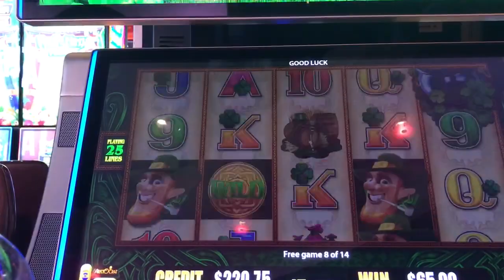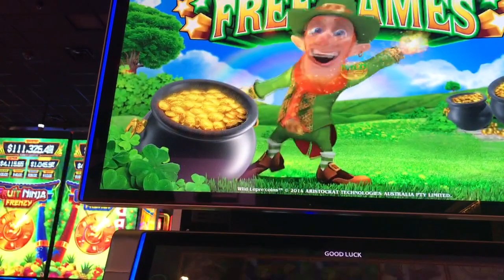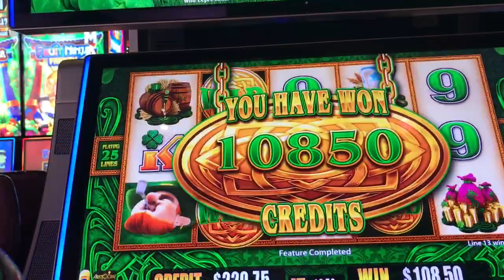Slot Machine Big Hits/Bonus Play Action